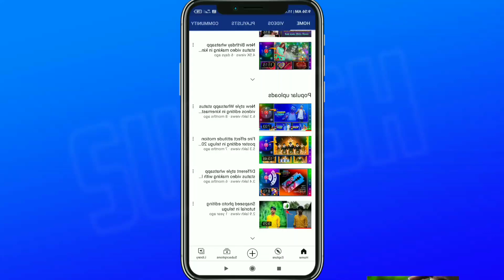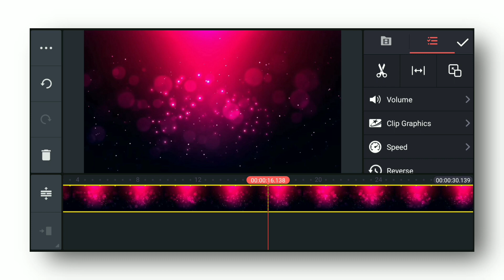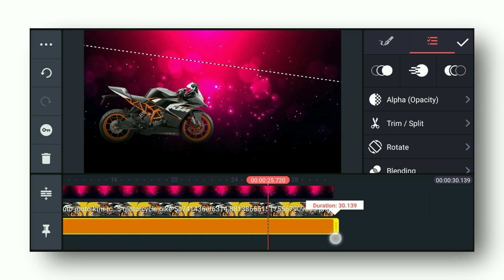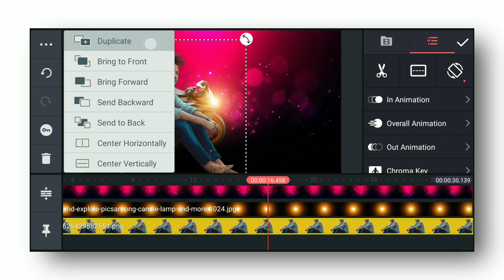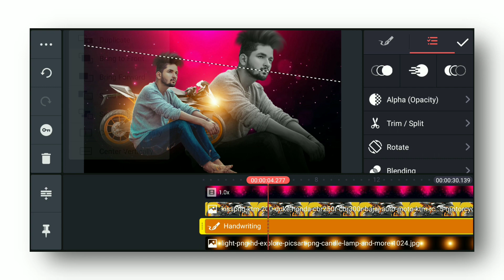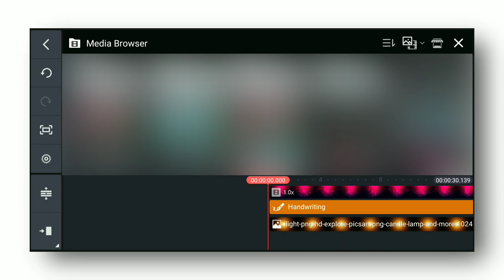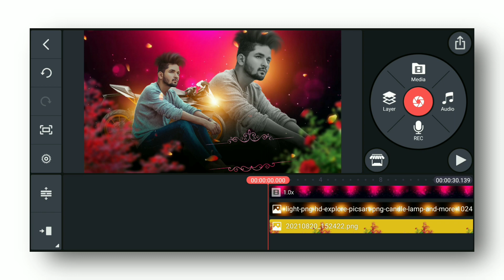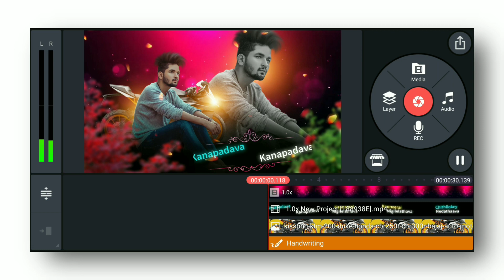Amazing love failure whatsapp status video editing in kinemaster in telugu